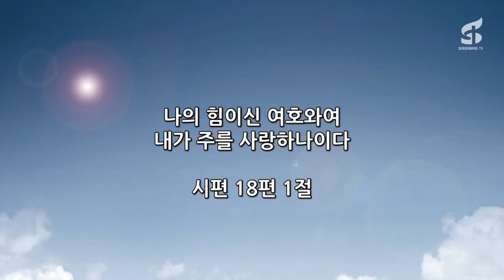2018- 05- 20 주일3부예배 찬양실황 화정동 성광교회(담임목사 유관재)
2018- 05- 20 주일3부예배 찬양실황 화정동 성광교회(담임목사 유관재)